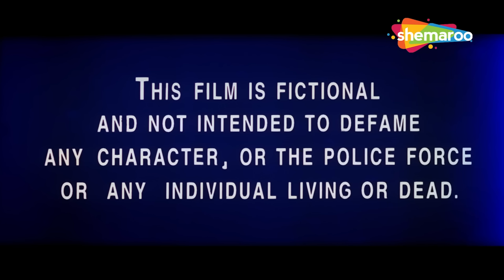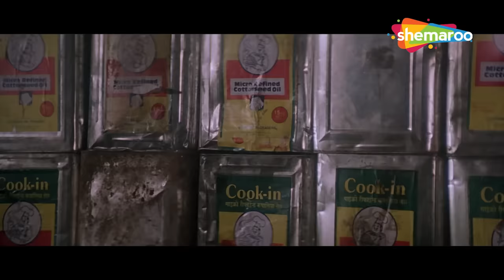संजय दत्त ने उठायी बन्दूक जब एक जमींदार ने उनके पिताजी की हत्या की | Jai Vikraanta FULL MOVIE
जब ग्रामीण भारत के एक गरीब, ईमानदार किसान को एक लालची जमींदार द्वारा मार दिया जाता है, तो उसका बेटा विक्रांत उसकी हत्या का बदला लेने का संकल्प लेता है।

When a poor, honest farmer from rural India is killed by a greedy landlord, his son, Vikraanta, takes a vow to avenge his murder.

Movie Name - Jai Vikraanta (1995) जय विक्रान्ता
Star Cast - Sanjay Dutt, Suresh Oberoi, Amrish Puri, Zeba Bakhtiar, Shahbaaz Khan, Aruna Irani, Deepti Naval

sanjay dutt jai vikraanta, sanjay dutt action movie, pyaar ikraar mera, rishta tera mera, tere hothon pe,